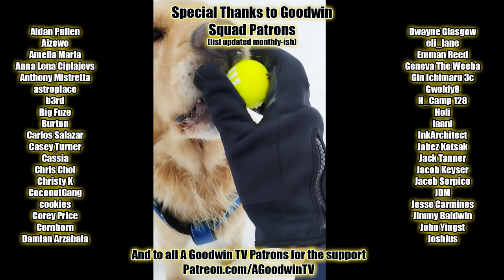HUNTER X HUNTER episode 45 reaction and commentary: Restraint x And x Vow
The Hunter X Hunter reaction and commentary series continues with episode 45, Restraint x And x Vow.

In Hunter X Hunter 45, Restraint x And x Vow, the Shadow Beasts don't even have time to say their cool animal names.

Hunter X Hunter Synopsis: Uvogin and Gon, two obsessive beasts